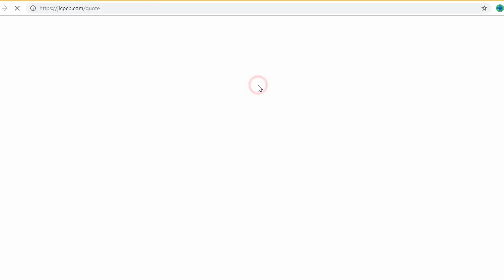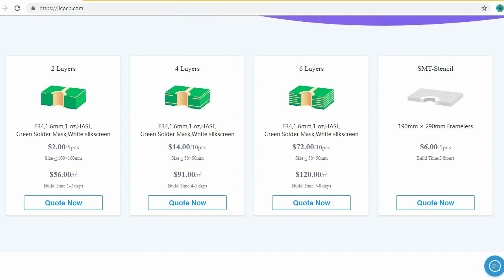Police Lights DIY Electronics Project using NE555 Timer IC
If you need PCB at lower cost just for $2...Then must visit the above JLCPCB site.

This is an awesome Electronics Project DIY Tutorial, in which I show you how to Make Police Light Flasher. In this Project I use NE555 Timer IC, So you can also call this Electronics Project NE555 Timer IC Project.

The PCB used in this Home Made DIY Electronics Project, printed by JLCPCB, which is the largest PCB prototype enterprise in China and a high-tech manufacturer specializing in quick PCB prototype and small-batch PCB production.

How Does a Starting Capacitor Work on a Motor?
What does a Resistor do in a Circuit?
How to Make Temperature Sensor Circuit using Thermistor?
..Air Conditioner not blowing cold air but running or ac cooler not working

How to Fix If Your Bathroom Fan not Working But Light is